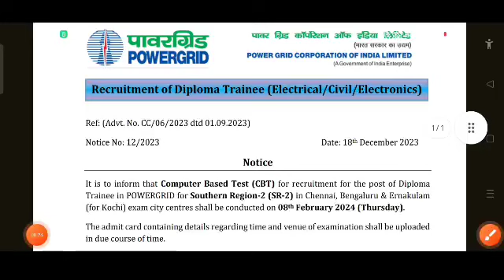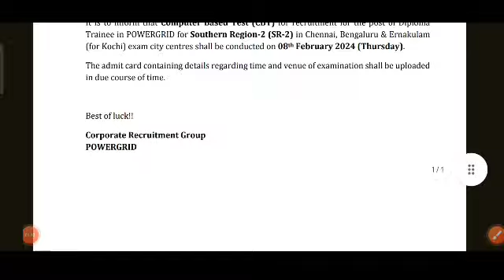PGCIL DIPLOMA TRAINEE OFFICIAL EXAM DATE जारी,AND ALL REGIONS RESULT भी होगी जारी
अग्निपथ_योजना
bsphcl upcoming vacancy 2022 kab aayega,
bsphcl je civil vacancy 2022,
bsphcl upcoming vacancy 2022 cut off,
bsphcl upcoming vacancy 2022 diploma,
bsphcl upcoming vacancy 2022 eligibility,
bsphcl upcoming vacancy 2022 iti,
bsphcl je vacancy 2022,
bsphcl je vacancy,
bsphcl je vacancy 2018,
bsphcl je vacancy 2023,
central silk board recuitment,
central silk board recruitment
central silk board recruitment 2023 apply online,
bihar
pgcil pgcil_recruitment_2021pgcil diploma trainee recruitment,
pgcil diploma trainee recruitment 2023,
pgcil diploma trainee recruitment 2022,
power grid recruitment 2022 diploma trainee,
how to apply pgcil apprentice 2022,
diploma trainee recruitment 2022,
civil apprentice training 2022,
diploma trainee engineer,
pgcil recruitment 2022 selection process,
pgcil apprentice online form,
pgcil recruitment 2022,
hec apprentice recruitment 2022,
pgcil field engineer,
tata power diploma trainee recruitment,
powergrid apprenticeship merit list 2022,
power grid recruitment 2022,
power grid apprenticeship
wrd
btsc MERITS LUST ON OCTOBER
BTSC JE RECRUITMENT 2019
   अपने दोस्तो को भी add करे .
prd_recuitment_AE/Je
bsphcl je vacancy,
bsphcl je recruitment 2022,
bsphcl je job profile,
bsphcl je recruitment,
bsphcl upcoming je vacancy 2022,
bsphcl upcoming vacancy 2022 je,
bsphcl je upcoming va
central silk board recruitment 2022 o
central silk board recruitment 2022 exam date,
central silk board recruitment 2022 full details,
central silk board recruitment exam pattern,
central silk board recruitment 2022 exampur,
central silk board recruitment 2022 electrical engineering,
central silk board recruitment 2022 eligibility,
central silk board recruitment 2022 junior engineer electrical,
central silk board recruitment form fill up,
central silk board recruitment 2022 form,
central silk board recruitment 2023 form,
central silk board recruitment 2022 group a,
central silk board recruitment 2022 how to fill form,
central silk board recruitment 2023 how to apply,
central silk board recruitment kya hota hai,
central silk board recruitment 2022 how to apply kannada,
central silk board recruitment kya hai,
central silk board recruitment 2022 kya hota hai,
central silk board recruitment 2022 kya hai,
central silk board recruitment 2022 kya h,
central silk board recrecruitment 2023 notificati